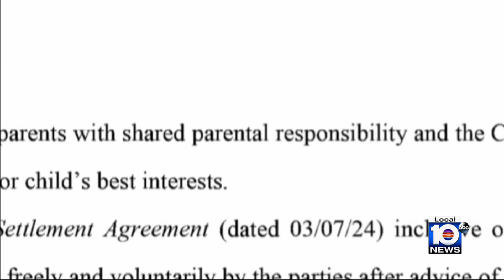Father denied bond after allegedly killing his 2-year-old daughter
A man accused of killing his 2-year-old daughter inside their Pembroke Pines home appeared in court Thursday.